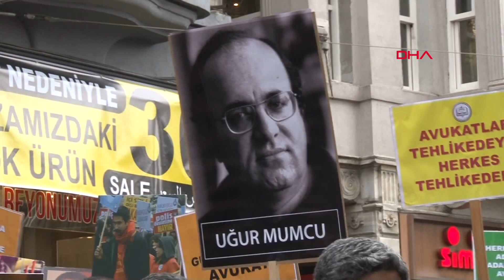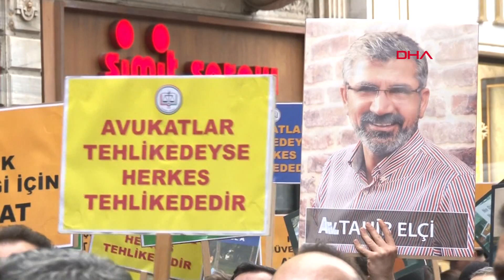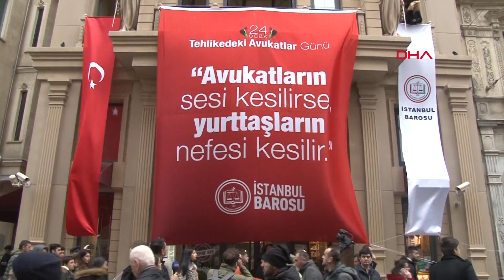Beyoğlu'nda avukatlardan cübbeli yürüyüş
İstanbul Barosu "24 Ocak tehlikedeki avukatlar günü" dolayısıyla İstiklal Caddesi'nde bir yürüyüş gerçekleştirdi. İstanbul Barosu avukatları ve çeşitli illerden gelen avukatlar cübbelerini giyerek Galatasaray Meydanı'nda toplandı. Avukat olan CHP İstanbul Milletvekili Sezgin Tanrıkulu da cübbesini giyerek gruba destek verdi.